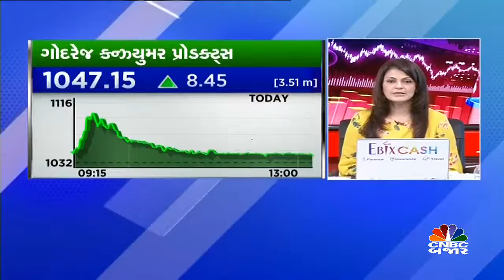ગોદરેજ કન્ઝ્યુમરના મેનેજમેન્ટની મજબૂત ટિપ્પણી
ગઇકાલે ગોદરેજ કન્ઝ્યુમરની એનાલિસ્ટ બેઠકમાં કંપનીના મેનેજમેન્ટ તરફથી મજબૂત ટિપ્પણી આવતા આજે સ્ટૉકમાં તેજી જોવા મળી તથા ગ્રોથને લઇને મેનેજમેન્ટે શું ટિપ્પણી કરી છે તેની વિગત લઇએ સહયોગી અદિતિ યાજ્ઞિક પાસેથી